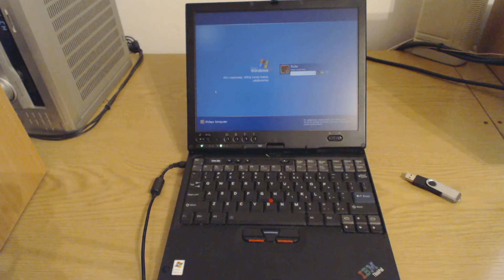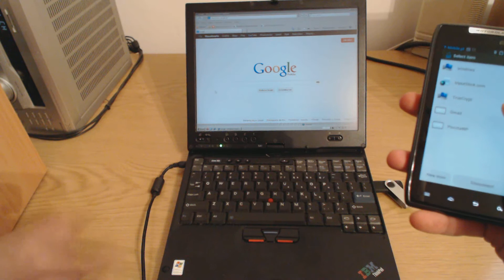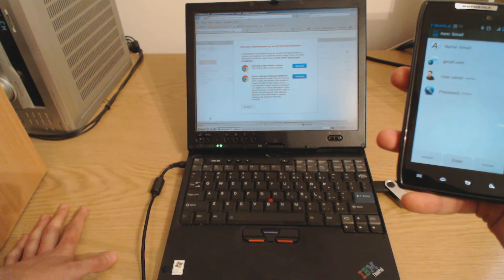InputStick Password Manager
In this video I demonstrate using InputStick and Password Manager application to type passwords, user names and URLs. InputStick is emulating generic USB keyboard, so you can use it with almost any USB host (PC, Android, Xbox360, PlayStation3 etc)

InputStick is a device that allows your smartphone to emulate different kinds of USB devices.